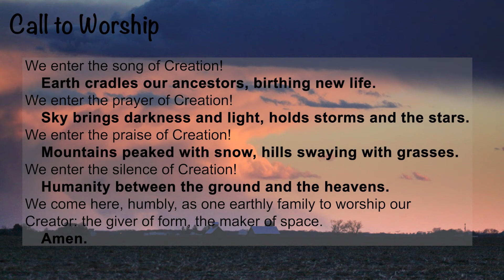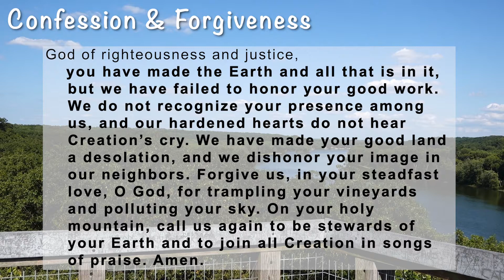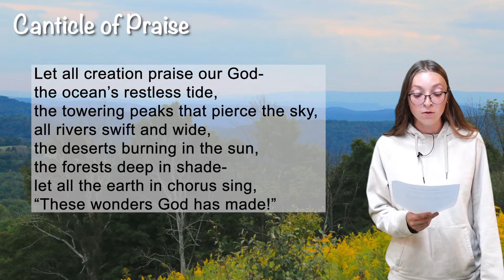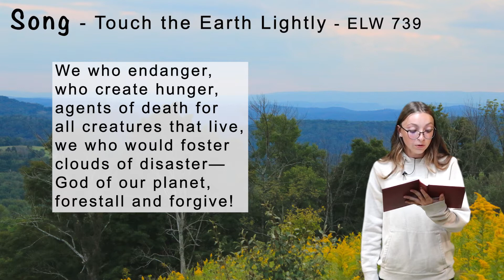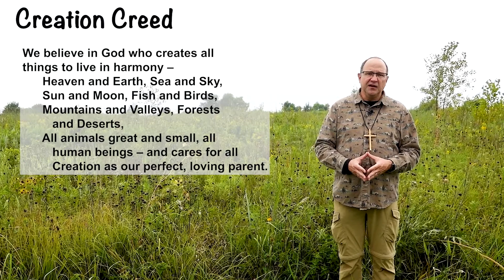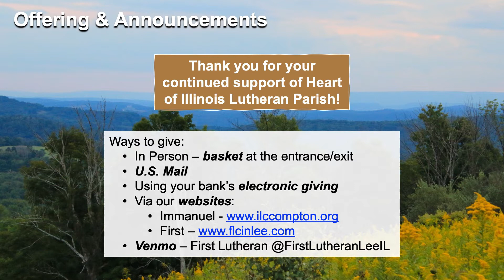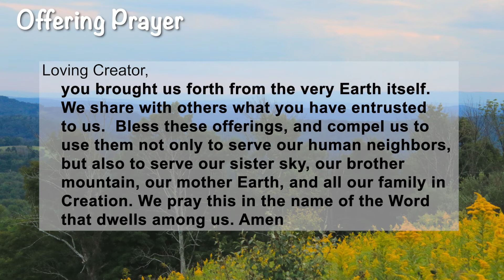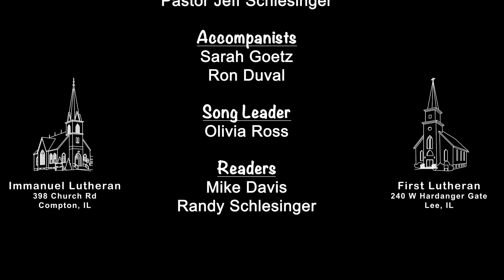HOILP Planet Earth Sunday Worship September 12, 2021